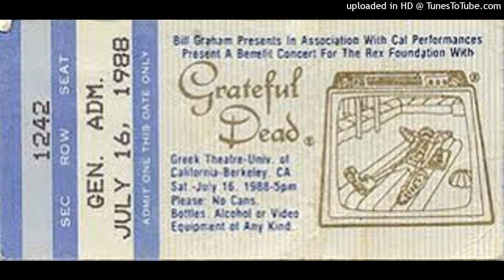Grateful Dead - Space (7-16-1988 at Greek Theatre, U. Of California)